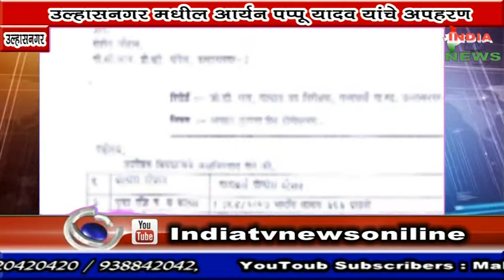उल्हासनगर मधील आर्यन पप्पू यादव यांचे अपहरण.